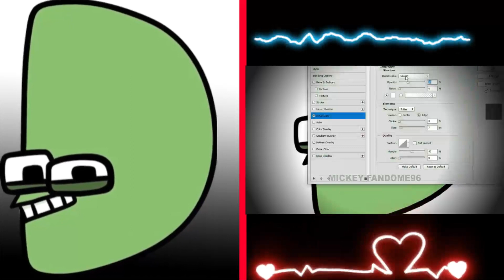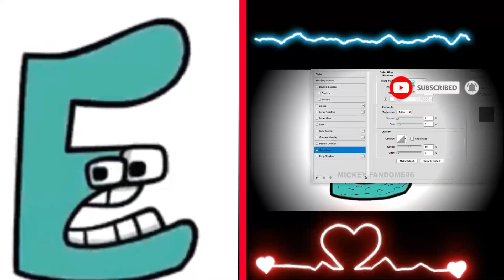Alphabet Lore A+C+D+E+H Characters as HORROR VERSION IN LIFE